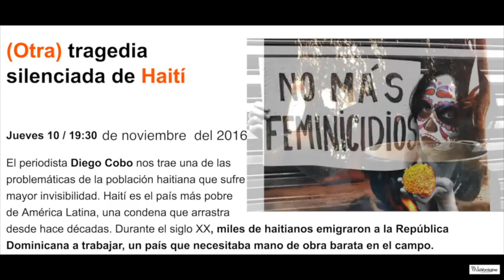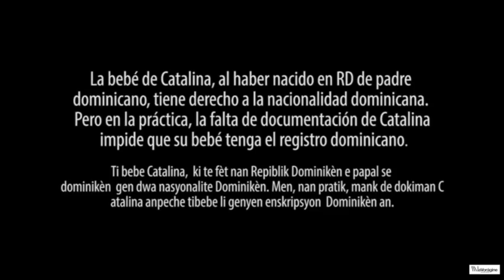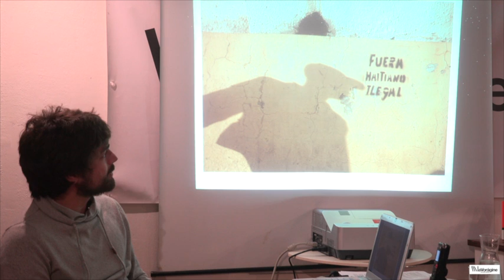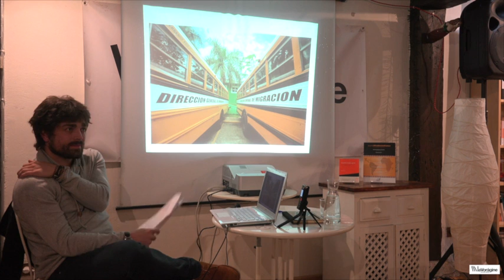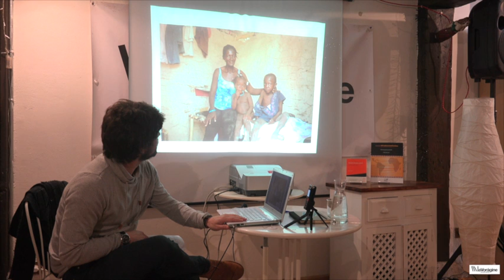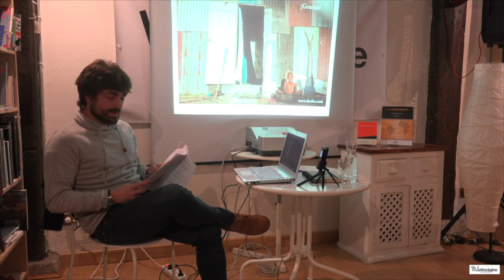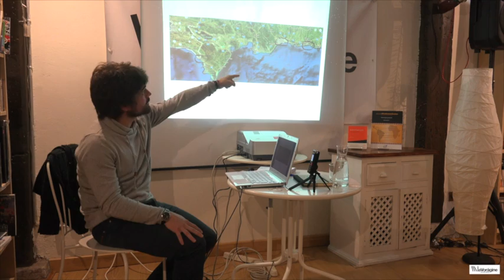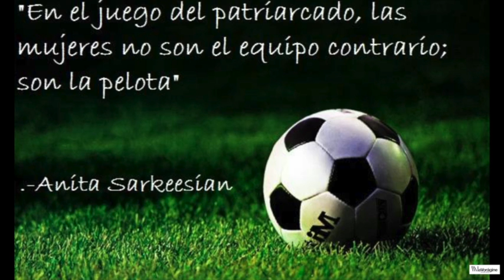(OTRA) TRAGEDIA SILENCIADA. Haití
Jueves 10 / 19:30  noviembre 2016

El periodista Diego Cobo nos trae una de las problemáticas de la población haitiana que sufre mayor invisibilidad. Haití es el país más pobre de América Latina, una condena que arrastra desde hace décadas. Durante el siglo XX, miles de haitianos emigraron a la República Dominicana a trabajar, un país que necesitaba mano de obra barata en el campo.
Ese año, una sentencia del Tribunal Constitucional de República Dominicana dejó a más de 200 mil ciudadanos sin su nacionalidad. La mayoría de ellos era hijos de esos haitianos que habían emigrado décadas atrás a ese país vecino del que los divide una delgada frontera. Como resultado de la sentencia, un año atrás miles de inmigrantes se vieron forzados a regresar a Haití tras amenazas y algún asesinato racista. Ahora, miles de ellos malviven y mueren en campamentos en una tragedia humanitaria de la que casi no se habla.